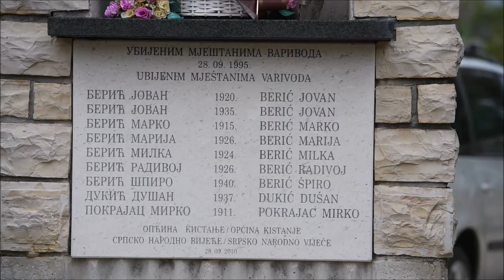Komemoracija za mještane sela Varivode u organizaciji SNV-a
U organizaciji Srpskog narodnog vijeća i Vijeća srpske nacionalne manjine organizirana je komemoracija za mještane sela Varivode. Time je obilježena godišnjica zločina nad srpskim civilima u selu Varivode koji se dogodio 1995. godine.